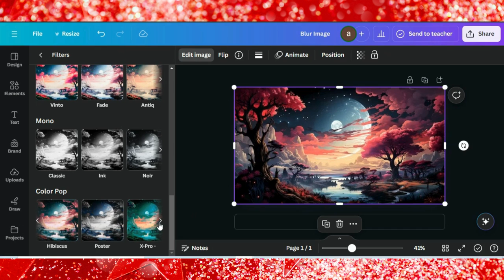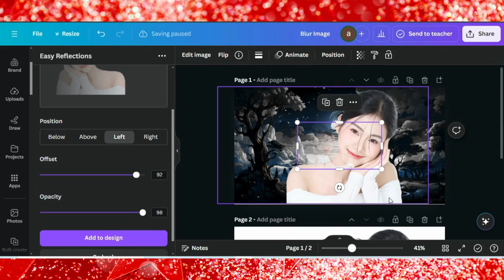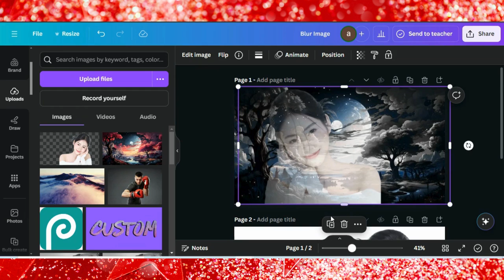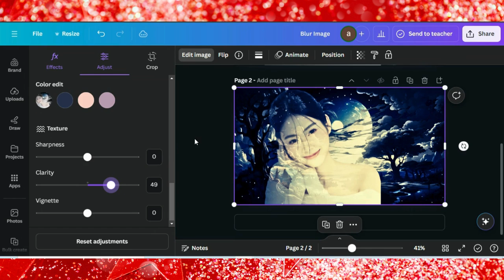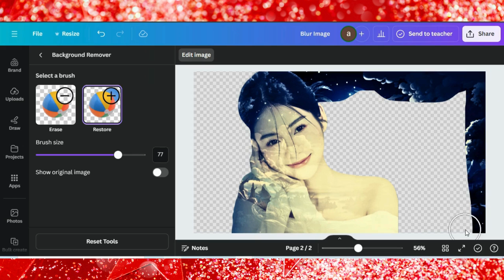How to Create Professional-Looking Double Exposures With Canva | Double Exposure Effect In Canva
🎥 How to Achieve Professional-Looking Double Exposures with Canva 🎥

In this tutorial, I'll show you how to create stunning double exposure effects using Canva—no advanced software needed! Double exposure is a powerful design technique where two images are blended together to create a dramatic and artistic effect, and Canva makes it simple for everyone.

0:00 Demo Of End Results
0:05 Starting a Project in Canva
0:09 Adding Background
0:17 Editing Tips & Tricks
1:25 Easy Reflection Canva App
2:01 Editing Tips & Tricks
3:57 Finalizing Design